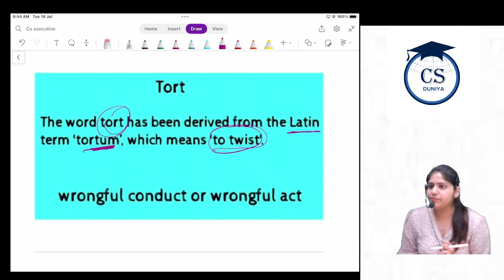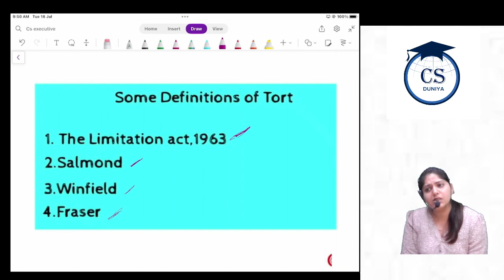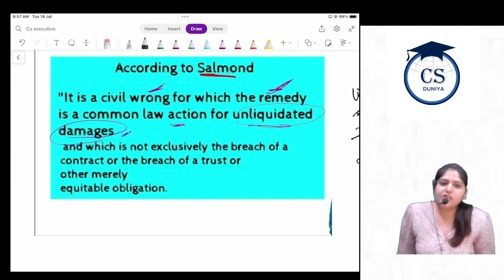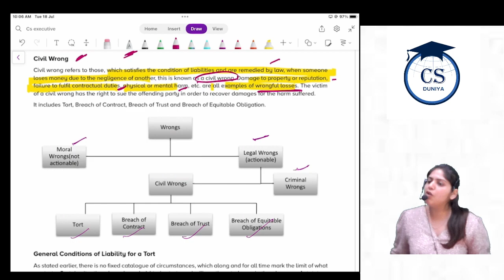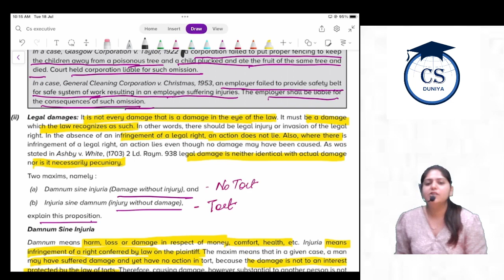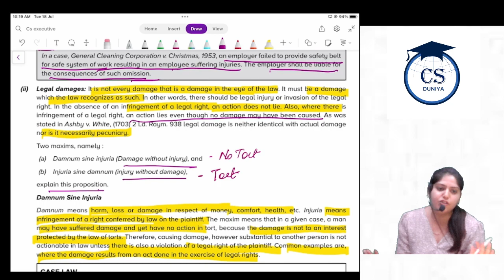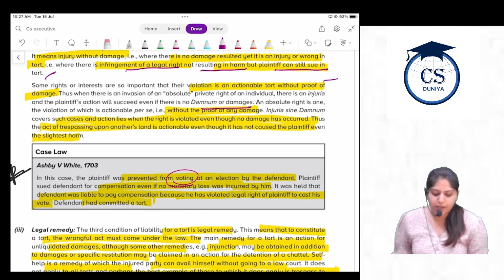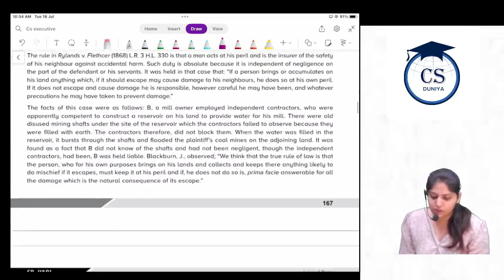CS Executive | JIGL| Law of Torts | Chapter 5(Class 1)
Classes are Uploaded in this channel / CS Duniya